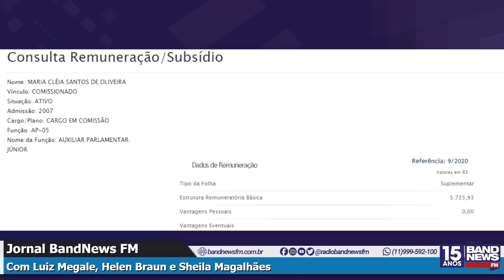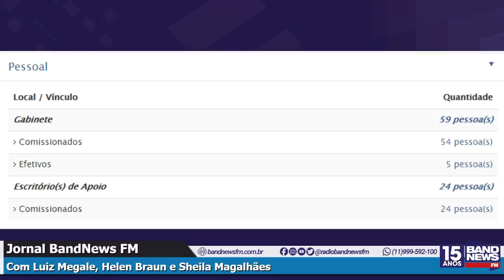Com 83 assessores, senador abriga no gabinete condenada por corrupção